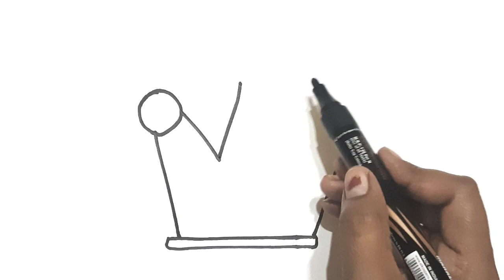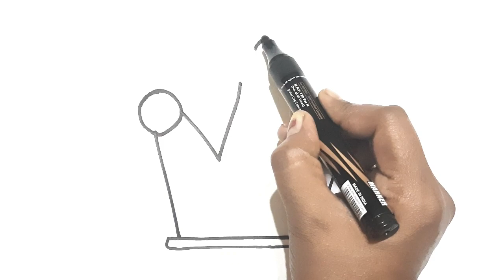How to draw a crown drawing painting for kids and toddlers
የልጆች ስዕል
երեխաներ նկարում
साइकिल ड्राइंग
সাইকেল অঙ্কন
Saikil ḍrāyiṅg
детский рисунок
കുട്ടികൾ വരയ്ക്കുന്നു
infana arto
infana desegnado
arte infantil
nenos debuxando
omwana omuto
ბავშვების ხატვა
# रेखांकन # चित्रकला # रंग भरप
# बालकला
# किड्सड्राइंग